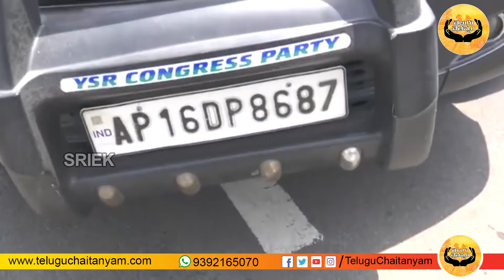చంద్రబాబు ఇంటి దగ్గర ఉద్రిక్తత. High Tense Situation at Chandrababu House || Telugu Chaitanyam